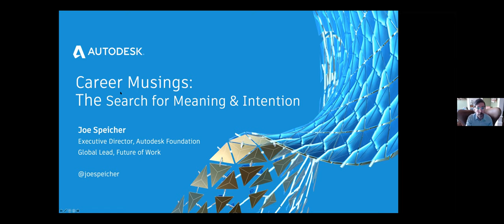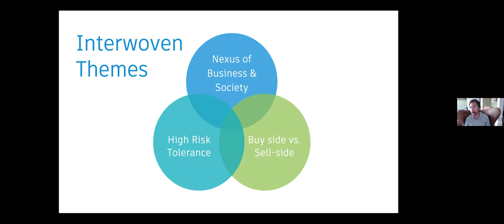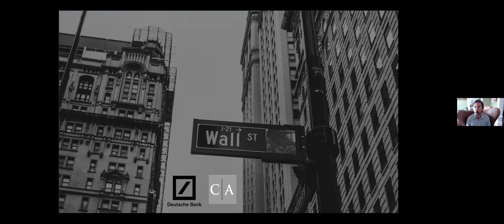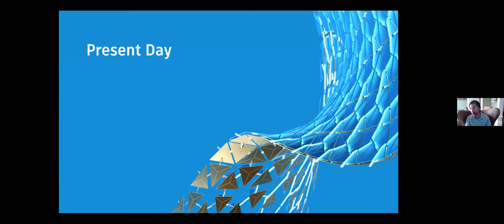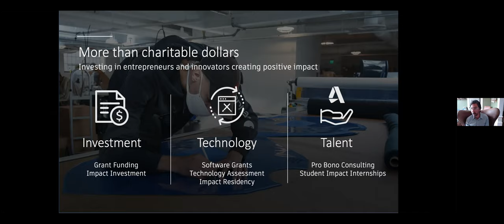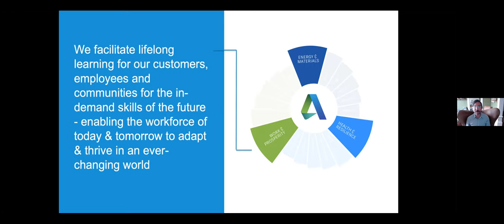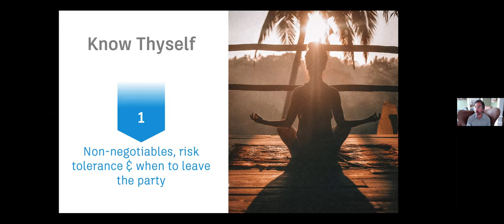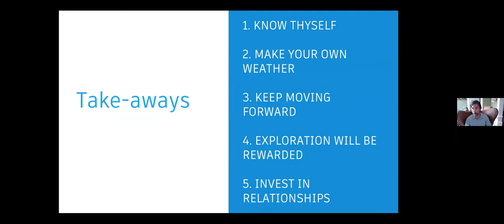Path Bending Careers Featuring Joe Speicher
Joe spoke about the future of work and cross-sector solutions. He is the Executive Director of the Autodesk Foundation with prior roles at Living Goods, Deutsche Bank and the Peace Corps.

Joe Speicher is the Executive Director of the Autodesk Foundation. Under his leadership, the Foundation is supporting the most impactful people and organizations using design to create a better world. Prior to joining Autodesk, Speicher was on the founding team of Living Goods, where he spent 6 years leading operations for the global health organization. Living Goods is a social business that realized a 25% reduction in the under-5 mortality rate through the sales and distribution of critical health products in East Africa. He began his career in the banking and finance sector, working with Deutsche Bank and Cambridge Associates. He then spent 3 years in the Peace Corps in the Philippines and has worked as a consultant for the Economist Intelligence Unit, the World Bank, and Google.org. He holds a master’s degree in Development Economics from Columbia University.